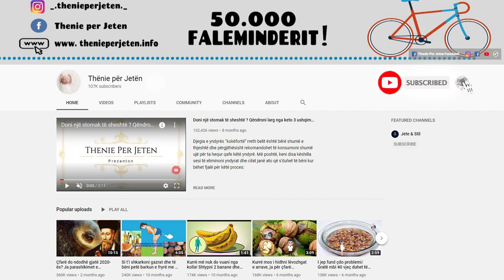Zgjidhet problemi i shume femrave, si te keni rroba te bardha pa perdorur zbardhues dhe klor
Rrobat e bardha kanë tendencë për t’u njollosur shumë lehtë me çdo lloj substance që vjen në kontakt me pëlhurën tuaj ose, pasi përdoret shumë, tashmë fillon të shfaqet në ngjyrë të verdhë. Për të zbardhur rrobat tona ne pothuajse gjithmonë përdorim kimikatet që ata i shesin në treg, veçanërisht ato që përmbajnë klor dhe kjo duket të jetë zgjidhja më e mirë për të rimarrë atë ton të bardhë dhe të pastër të rrobave tona.

Weiße Kleidung neigt dazu, sich sehr leicht mit Substanzen zu verfärben, die mit Ihrem Stoff in Kontakt kommen oder nach häufigem Gebrauch bereits gelb erscheinen. Um unsere Kleidung zu bleichen, verwenden wir fast immer die Chemikalien, die sie auf dem Markt verkaufen, insbesondere solche, die Chlor enthalten, und dies scheint die beste Lösung zu sein, um den weißen und sauberen Ton unserer Kleidung wiederzugewinnen.